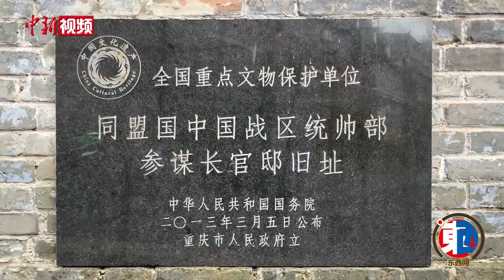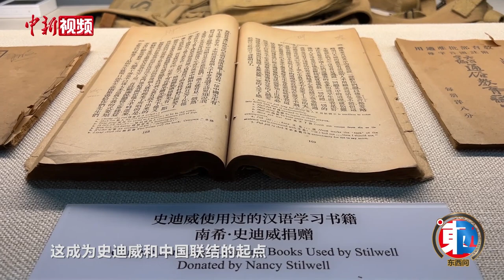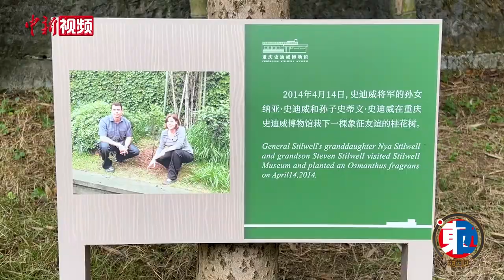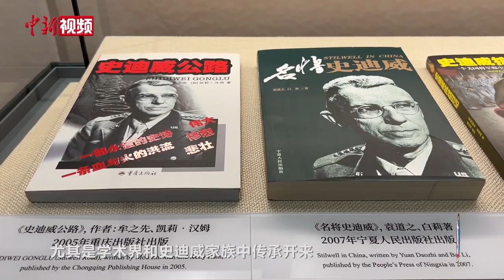【东西问】中国为何要为这位美国陆军四星上将建博物馆？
位于重庆市渝中区嘉陵新路63号的重庆史迪威博物馆是中国唯一一座以外国将军名字命名的博物馆。1911年至1944年，美国陆军四星上将史迪威曾五次来华，尤其是1941年太平洋战争爆发后，史迪威来到重庆工作和生活。他支持中国人民的抗战事业，为中国人民抗日战争暨世界反法西斯战争的最终胜利作出了重要贡献。

史迪威博物馆为何坐落在重庆？史迪威家族与中国有着怎样的深厚情谊？中国抗日战争史学会副会长、重庆史研究会名誉会长周勇教授近日接受中新社“东西问”专访，对此进行解读。